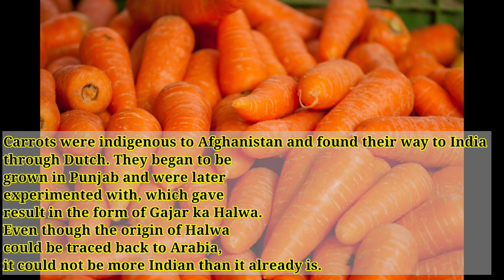Carrot Halwa Recipe|Gajar Ka Halwa|ಕ್ಯಾರೆಟ್ ಹಲ್ವಾ|Sonu's Tips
Carrot Halwa Recipe|Gajar Ka Halwa|ಕ್ಯಾರೆಟ್ ಹಲ್ವಾ|Sonu's Creations